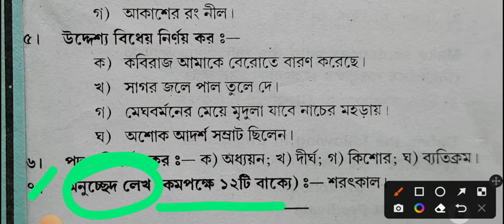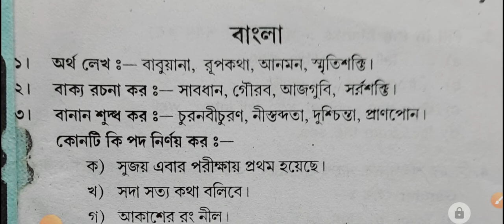Bengali Question | Ramakrishna Mission Admission | Class V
নমস্কার, আমি আপনাদের পাহাড়ী ভাই, আমি এই ইউটিউব চ্যানেলটি তে রামকৃষ্ণ মিশনের ক্লাস I এবং ক্লাস V এর এডমিশন এর প্রস্তুতির জন্য সমস্ত রকম সাহায্য করবো, সেই অনুযায়ী বিভিন্ন প্রশ্নপত্র বিভিন্ন কোশ্চেন অ্যানসার নিয়ে ভিডিওর মাধ্যমে আলোচনা করব। চ্যানেলটিতে প্রত্যেকটা সাবজেক্ট এর কোশ্চেন পরপর ধারাবাহিকভাবে আপনারা পেয়ে যাবেন। সেইমতো আপনারা আপনাদের বাচ্চাদের এডমিশনের জন্য প্রস্তুত করতে পারবেন। ধন্যবাদ নমস্কার।

Contact With Me.
●তথ্য সর্বদা যাচাই করে নেবেন।

Ramkrishna Mission Admission
Ramkrishna Mission class 1 admission
Ramkrishna Mission class V admission
Ramkrishna Mission class 11 admission

Ramkrishna Mission class 1 Admission Preparation
Ramkrishna Mission Class 5 Admission Preparation
Ramkrishna Mission Class 11 Admission Preparation

Ramakrishna Mission Admission Coaching centre
Ramkrishna Mission Admission Coaching centre In Kolkata
Admission Coaching centre

Class V Admission
Class 5 Admission Bengali question

Admission process Ramakrishna Mission
Ramkrishna Mission Admission process
Ramkrishna Mission class 1 Admission process
Ramkrishna Mission Class 5 Admission Process

Ramkrishna Mission Admission Question
Ramkrishna Mission Admission Question paper
Ramkrishna Mission Admission Question paper last 5 years
Ramkrishna Mission Admission Question Paper last 3 years

Ramkrishna Mission Admission date
Ramkrishna Mission Admission last date
Ramkrishna Mission Admission start date
Ramkrishna Mission Admission 2023
Ramkrishna Mission Admission 2023 Last Date
Rahara Ramakrishna Mission
Rahara Ramakrishna Mission Admission
Rahara Ramakrishna Mission
Rahara Mission
Rahara Mission admission
Rahara
Raharabazar
Rahara Ramakrishna Mission class admission
Rahara Ramakrishna Mission Admission question
Rahara Ramakrishna Mission
Ramakrishna Mission Admission
Mission Rahara Ramakrishna
Rahara Mission Admission
Rahara Mission Class
Rahara Ramakrishna Mission
Rahara mission
Rahara Ramkrishna Mission admission
Rahara mission
Rahara mission admission 2023
Rahara mission admission class 1
Rahara mission admission class 5
Rahara mission admission class 10
Rahara mission admission question paper Rahara mission admission test question Rahana mission admission question
Rahana mission admission question paper Rahara mission admission test
Narendrapur Ramakrishna Mission admission Narendrapur Ramkrishna Mission admission class
 Narendrapur Ramkrishna Mission admission class 5
Narendrapur Ramkrishna Mission class 11 admission
Narendrapur Ramkrishna Mission class 12 Admission Narendrapur RamaKrishna mission hostel fees
Narendrapur Ramakrishna Mission admission fees
Narendrapur Ramkrishna Mission Ramakrishna Mission Narendrapur Narendrapur Ramkrishna Mission School Narendrapur Ramkrishna Mission admission process
Narendrapur Ramkrishna Mission admission date
Admission start date Narendrapu Ramakrishna RamaKrishna mission admission last date